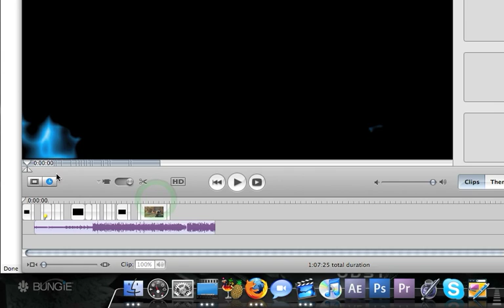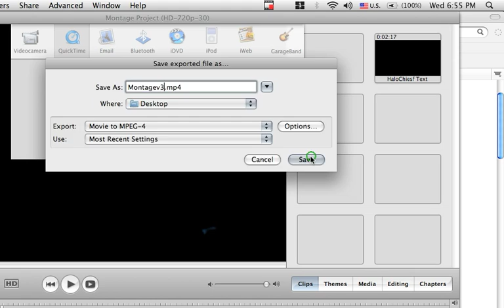Export in HD w/ iMovie HD (Mac Only)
How to export in HD for YouTube with iMovie HD.